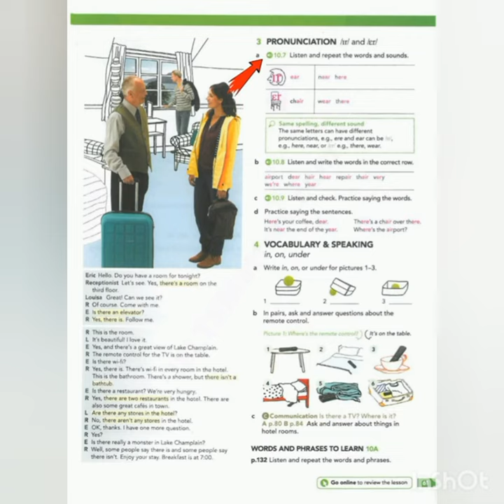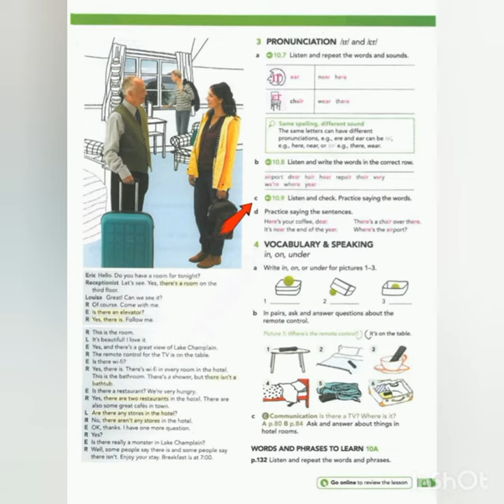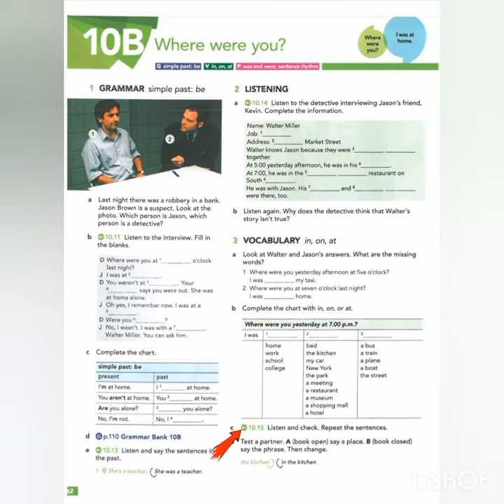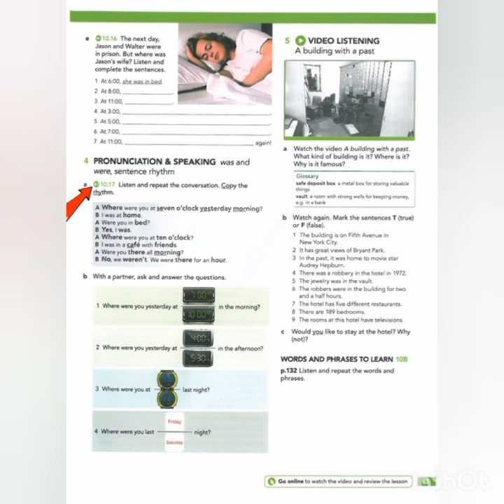AEF Starter - 10A-10B